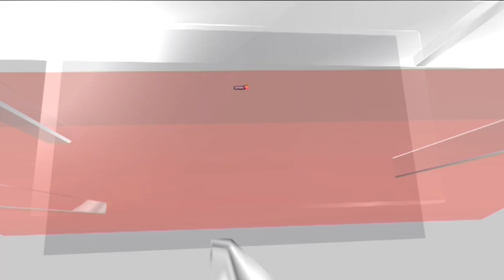Bengal Governor | Complains Of Attack And Political Intimidation In West Bengal’s ‘Peace Room’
"Peace Room receives complaints of threat to life, political intimidation" West Bengal Governor

n18oc_news